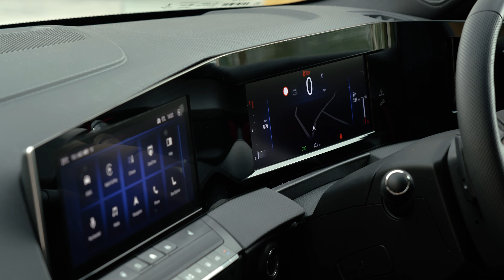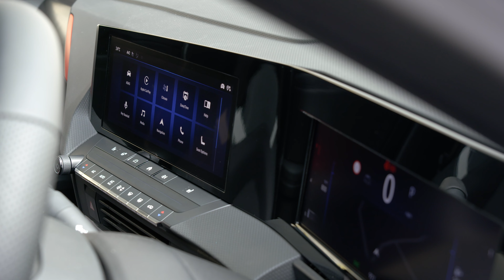Vauxhall Astra Gen-8 GS Line Vulcan Grey B Roll video. July 2022